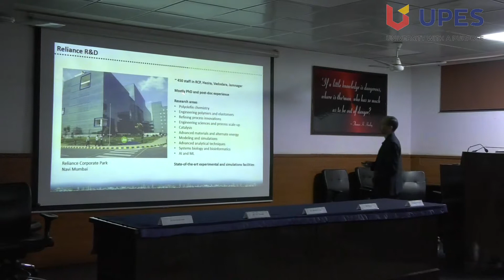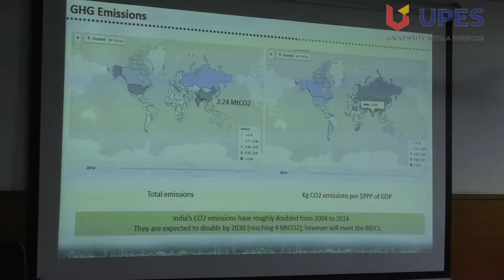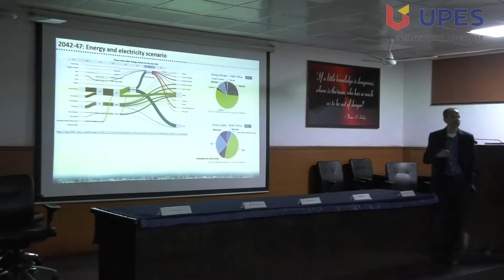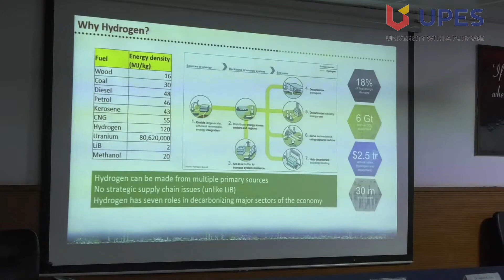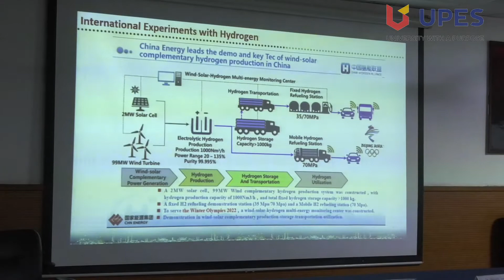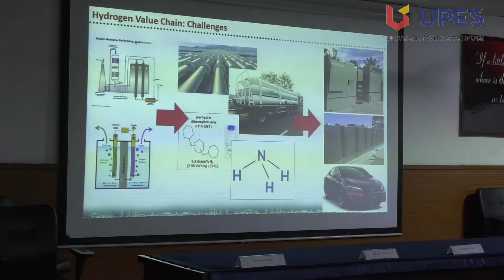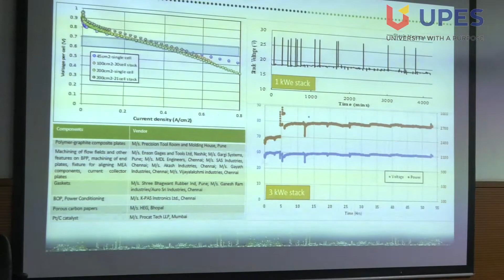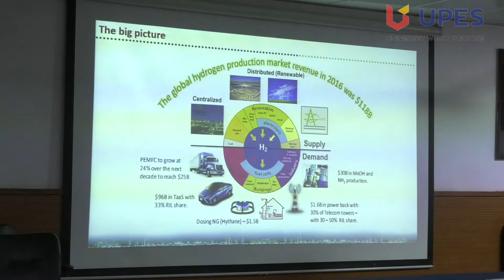7th Distinguished Lecture at ChE Dept by Dr AK Lele